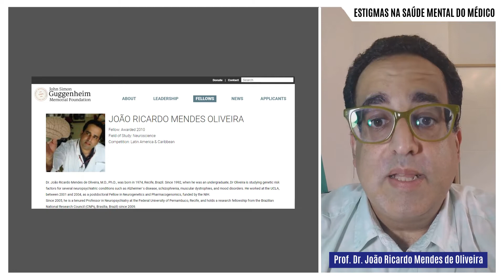Saúde Mental na Faculdade de Medicina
Relato feito para a aluna de Medicina da UFPE, Ana Letícia Silva Pereira, como parte do Seminário da disciplina MERHU(Medicina , Ética e Relações Humanas). Julho de 2021